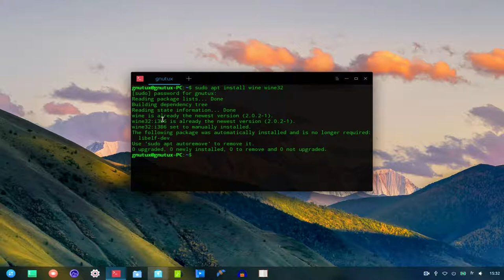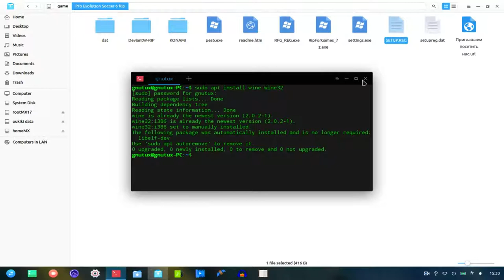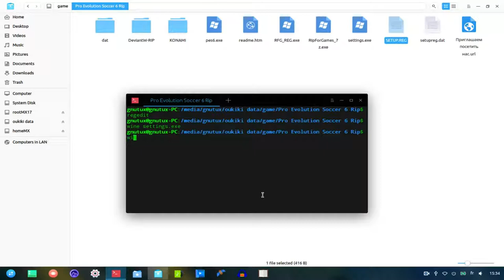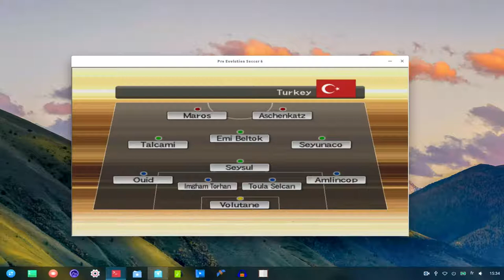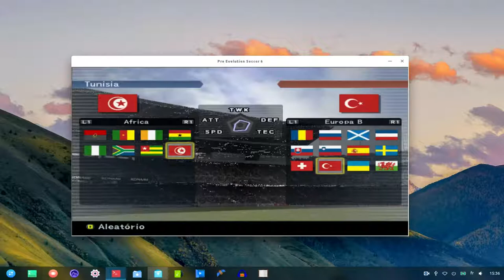تشغيل لعبة pes6 على لينكس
روابط التحميل في أول تعليق.